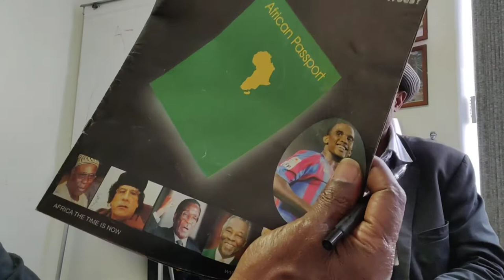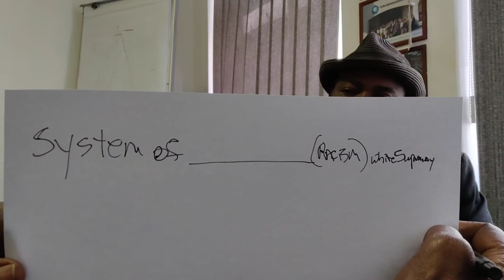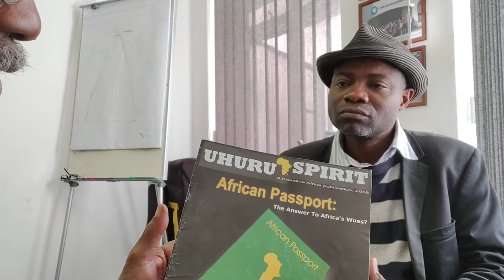Towards an Advanced African Reality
DeBrother had de absolute pleasure of speaking with a modern forward-thinking African (mind).

Crypto Currency /BitCoin CONTRIBUTIONS:
722fce22-5e9f-42fc-a378-2da90f5d267a